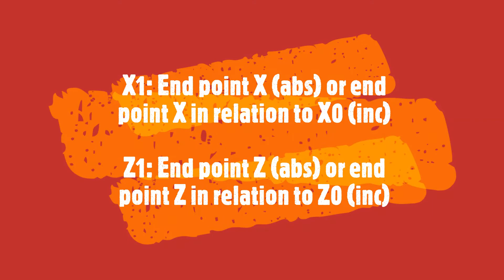Siemens-Sinutrain-Cycle 951 Stock removal cycle - Machining parameters